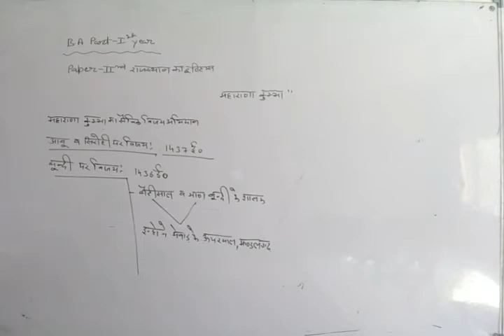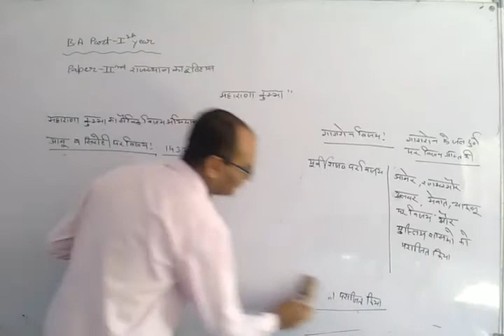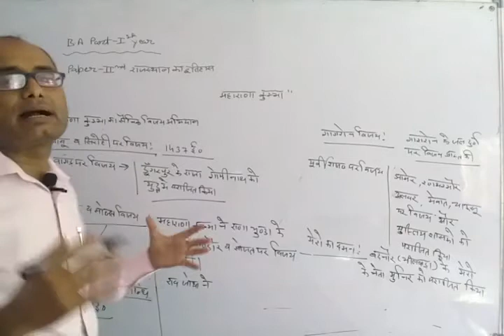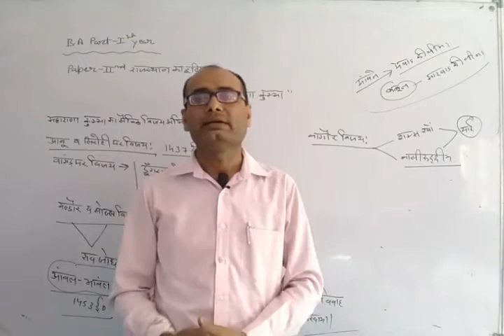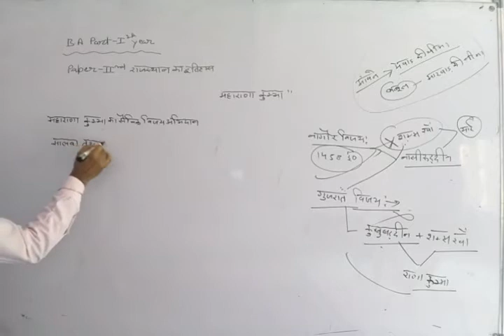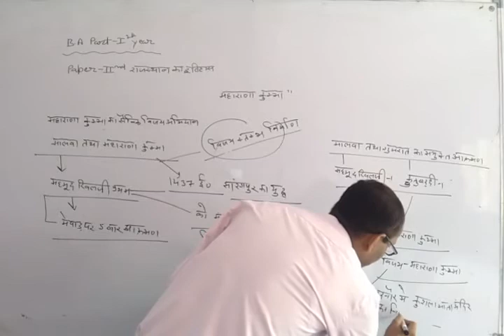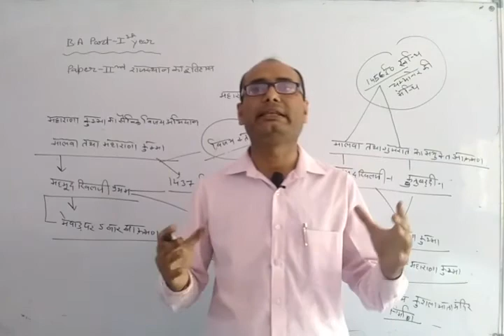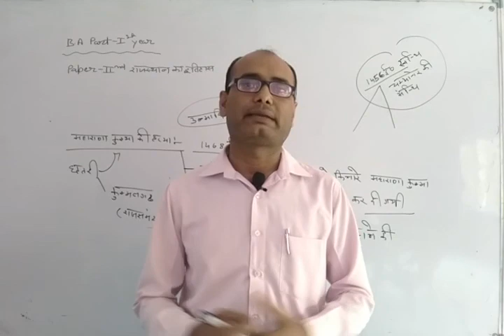B.A. I PAPER-2,Unit-2 {महाराणा कुम्भा}part-2 By Bhawani Singh Sir